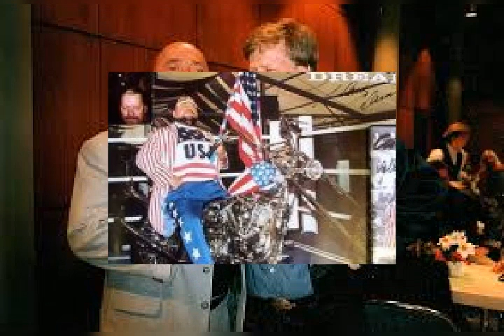in memory of Klaus-Dieter Kauroff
Klaus-Dieter Kauroff der ewige "Staatenlose Dampfhammer" aus Garbsen ist Gestern zwei Monate vor seinem 80. Geburtstag verstorben. Mit Ihm stirbt wieder ein Stück Europäische Catchgeschichte.